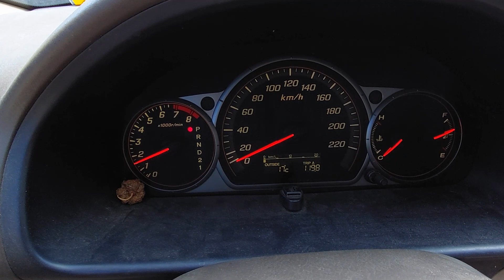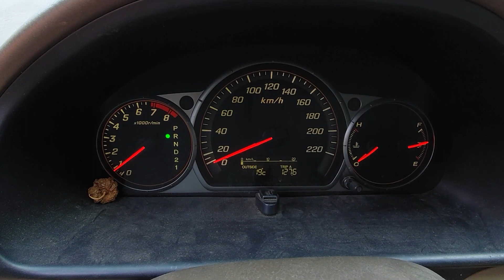PODANDO UM POUCO AS PLANTAS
PODANDO UM POUCO AS PLANTAS (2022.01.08)
UMA OLHADINHA NOS BICHOS E PODANDO UM POUCO AS PLANTAS

ASSISTA O VIDEO E DEIXE UM JOINHA
INCREVA-SE E ME AJUDE NA VISUALIZAÇÃO.

744 INSCRITOS, 4363 HORAS DE VISUALIZAÇÃO.